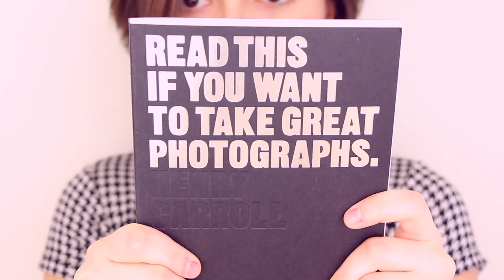things i have been liking • (current favorites)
I GOT FINAL CUT PRO X!! If you couldn't tell by the dramatic change in editing- what do you think about the new editing/filming style?:)

Vine: beautyblush06

About Myself:
Age: 16
Name: Selin
Camera: My DSLR Canon Rebel T4I

XO-
Selin, beautyblush06